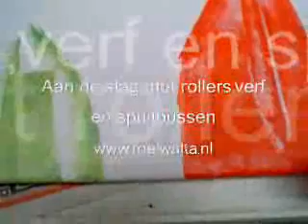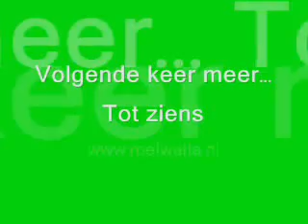Action Painting by Roel Walta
Action Painter Roel Walta makes a Painting.